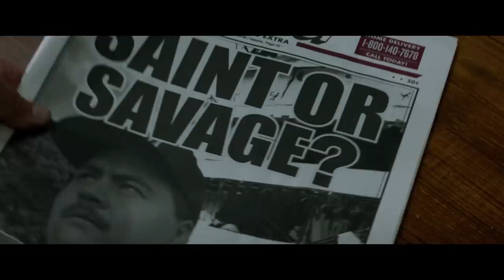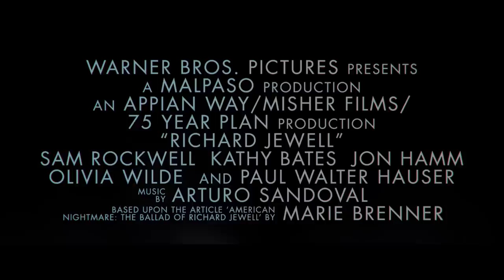Richard Jewell - Trailer Ufficiale Italiano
Il mondo conoscerà il suo nome e la verità. Guarda il trailer del nuovo film diretto da Clint Eastwood, RichardJewell, dal 16 gennaio al cinema.

Diretto da Clint Eastwood e basato su fatti realmente accaduti, “Richard Jewell” è la storia di ciò che può accadere quando quel che viene riportato oscura la verità.

“C’è una bomba al Centennial Park. Avete solo trenta minuti di tempo”. Il mondo viene così a conoscenza di Richard Jewell, una guardia di sicurezza che riferisce di aver trovato il dispositivo dell’attentato dinamitardo di Atlanta del 1996. Il suo tempestivo intervento salva numerose vite, rendendolo un eroe. Ma in pochi giorni, l’aspirante alle forze dell’ordine diventa il sospettato numero uno dell’FBI, diffamato sia dalla stampa che dalla popolazione, assistendo al crollo della sua vita. Rivoltosi all’avvocato indipendente e contro il sistema Watson Bryant, Jewell professa con fermezza la sua innocenza. Ma Bryant scopre di doversi scontrare con i poteri combinati dell’FBI, del GBI e dell’APD per scagionare il suo cliente, e tenta di impedire a Richard di fidarsi delle stesse persone che cercano di distruggerlo.

Il film è interpretato dai premi Oscar Sam Rockwell (“Tre manifesti a Ebbing, Missouri”) nei panni di Watson Bryant, e Kathy Bates (“Misery non deve morire”, “American Horror Story” in TV) in quelli di Bobi, la madre di Richard; mentre Jon Hamm (“Baby Driver – Il genio della fuga”) è l’investigatore capo dell’FBI; Olivia Wilde (“La vita in un attimo”) ritrae Kathy Scruggs la giornalista dell’ Atlanta Journal-Constitution, e Paul Walter Hauser (“Tonya”) interpreta Richard Jewell.
Il premio Oscar Eastwood ha diretto il film da una sceneggiatura del candidato all’Oscar Billy Ray (“Captain Phillips – Attacco in mare aperto”), basata sull’articolo di Vanity Fair “American Nightmare — The Ballad of Richard Jewell” di Marie Brenner. Eastwood ha anche prodotto il film con la sua Malpaso, insieme a Tim Moore, Jessica Meier, Kevin Misher, Leonardo DiCaprio, Jennifer Davisson e Jonah Hill.

Il team creativo di Eastwood comprende il direttore della fotografia Yves Bélanger e lo scenografo Kevin Ishioka, insieme alla sua consueta costumista Deborah Hopper e al montatore premio Oscar Joel Cox (“Gli spietati”), che nel corso degli anni ha collaborato con Eastwood su numerosi progetti. Musiche di Arturo Sandoval, lo stesso compositore di “Il corriere – The Mule” del 2018.

Warner Bros. Pictures presenta una produzione Malpaso, Appian Way / Misher Films / 75 Year Plan Plan Production, “Richard Jewell”. Il film sarà distribuito in tutto il mondo dalla Warner Bros. Pictures.